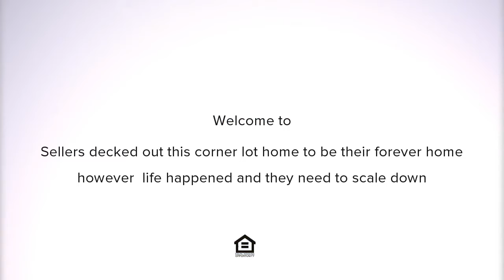22241 NIAGARA AVENUE, PORT CHARLOTTE, FL Presented by Sharon Kerr.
Contact Sharon Kerr for more information.

Sellers decked out this corner lot home to be their forever home; however, life happened and they need to scale down. The atrium, garden entry front patio is just the beginning of what it is behind the double-entry front doors. Freshly painted interior, with newly installed porcelain tile flooring throughout adds to the ambiance of this beamed, cathedral ceiling great room, open, split bedroom floor plan home. The remodeled kitchen boasts new appliances, pull-out drawers and allows the cook to visit with friends & family via the pass-thru counter. Sizable dining room opens to the Florida room. Magnificent master suite opens to the Florida room and your guests will enjoy the en-suite feature of their bedroom. New roof, ceiling fans, hurricane impact windows, accordion shutters, over-sized rain gutters, Rain Soft water softener (with R/O kitchen sink feature), garage door opener, 10 x 10 shed. Check out the extra cabinets and same side workbench in the garage! Seller is also including a one-year home warranty!